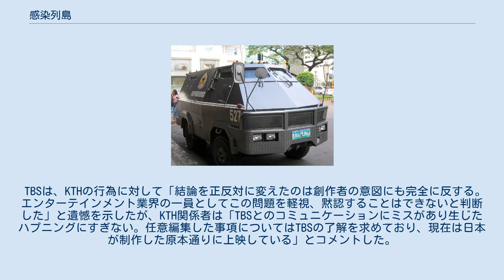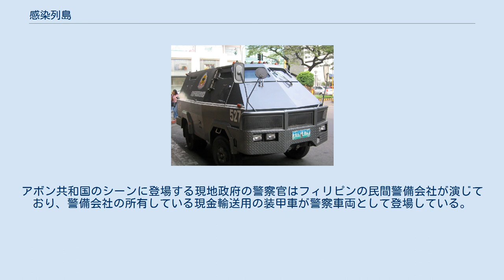感染列島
『感染列島』（かんせんれっとう）は、2009年1月17日に公開された日本映画である。
 キャッチコピーは「神に裁かれるのは、人間か?ウィルスか?」。
 主演は妻夫木聡、檀れい。
監督は瀬々敬久。
配給は東宝。
 この映画が公開された3か月後の4月には、実際に新型インフルエンザが蔓延し世界的流行となっていたが、本作では日本において新型ウイルスの感染が蔓延した場合、どのような事態となるかが描かれていく。
 2008年5月のカンヌ国際映画祭で、ストーリーが話題を集め大きな反響を受ける。
さらに、公開前の時点でハリウッドによるリメイク版も計画されていた。
 ロケは主に新潟県で行われたが、一部北海道中川町でも行われている。
 また、この映画を原作とした漫画が『ビッグコミックスペリオール』（小学館）で連載されていた。
 極限状況で選択を迫られる人々……そのとき、あなたは愛する人に触れられますか？ 2011年1月。
正月明けのいずみ野市立病院。
救命救急医・松岡剛のもとに一人の急患が運び込まれてきた。
熱、痙攣、吐血、全身感染とも言える多臓器不全……これらはすべて新型インフルエンザに想定された症状だが、何かが違う。
この感染症には、あらゆるワクチンが通用しなかった。
有効な治療法が見つからず、ついに患者は死亡してしまった。
無力さを嘆く松岡をよそに、事態はさらに深刻化する。
同僚の医師・安藤をはじめとする医療スタッフや、外来・入院患者達までもが院内感染してしまい、病院はたちまちパニック状態に陥ってしまった。
 事態の調査と感染拡大を防ぐため、世界保健機関（WHO）からメディカルオフィサー・小林栄子が派遣されてきた。
栄子の姿を見かけて、動揺する松岡。
かつてふたりは恋人同士だったが、栄子の海外赴任をきっかけに、今は別々の道を歩んでいた。
栄子はただちに病棟全体を隔離し、新規患者の受け入れを拒否するよう、病院側に要請する。
そして非情ともいえるトリアージをすすめていく。
はじめはその強引なやり方に反発する松岡であったが、栄子を信じて、共に戦っていくことを決める。
 一方、ウイルスの猛威は留まるところを知らず、恐るべき速度で全国的に蔓延していた。
このままでは感染患者は数千万人を超えるという、戦災をはるかに上回る被害が予測された。
そうなれば交通網は凍結されて、都市機能は停止、経済が破綻をきたして、日本の社会は崩壊してしまう。
そして、ウイルスが世界各国へと拡がれば、人類は滅亡へと向かうことに……。
感染爆発（パンデミック）までのカウントダウンが始まった。
 "バイオテロ"か、それとも"神の責め苦＝BLAME（ブレイム）"か。
果たして人類は、未曾有のウイルス・パニックに終止符を打つことができるのか!? 『ビッグコミックスペリオール』（小学館）で連載。
作画担当は柿崎正澄。
 2009年7月24日発売。
発売元はTBS、発売・販売元は東宝。
 2009年4月から全日本空輸および日本航空の一部の国際線で機内上映されていたが、2009年新型インフルエンザでの状況と映画の内容が似ていることから、全日本空輸では5月いっぱいで機内上映中止された。
 2009年3月5日、本作（韓国公開時タイトル『ブレイム：人類滅亡2011』）を韓国に輸入したKTHが、制作サイドの許可を受けないまま結末を変更した編集版を、無断で国内上映していたことが判明した。
本作は本来、ウイルスによる悲劇を克服した人類の姿がエピローグに盛り込まれたハッピーエンドだったが、KTHは、ウイルスによる被害が徐々に広がる様子だけを見せるエンディングに編集していた。
 TBSは、封切り2日前にこうした事実を把握したため、KTHに公式に抗議。
原本のままの状態で上映するよう要求した。
KTH側は原本通りの上映を約束したにもかかわらず、作業時間上の問題を理由に、原本のエンディングから2分間を付け足した117分（原本は全138分）の編集本を同年2月26日に封切りした。
同年3月4日に本来通りの作品の上映が行われた。
 TBSは、KTHの行為に対して「結論を正反対に変えたのは創作者の意図にも完全に反する。エンターテインメント業界の一員としてこの問題を軽視、黙認することはできないと判断した」と遺憾を示したが、KTH関係者は「T...